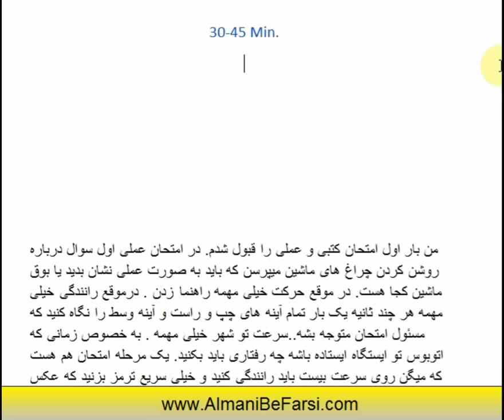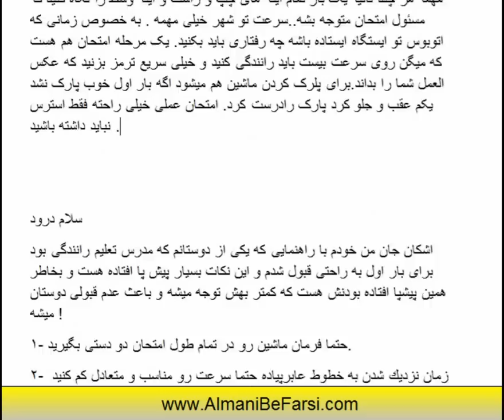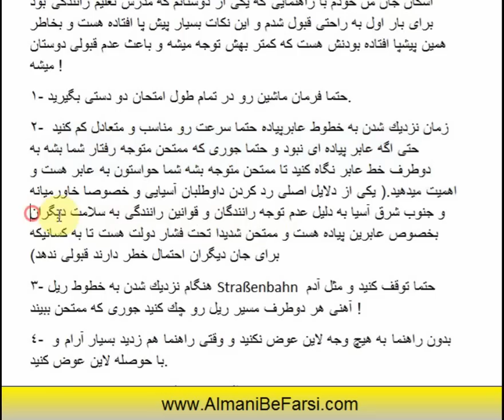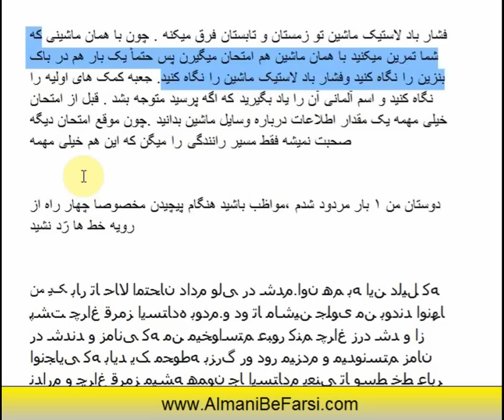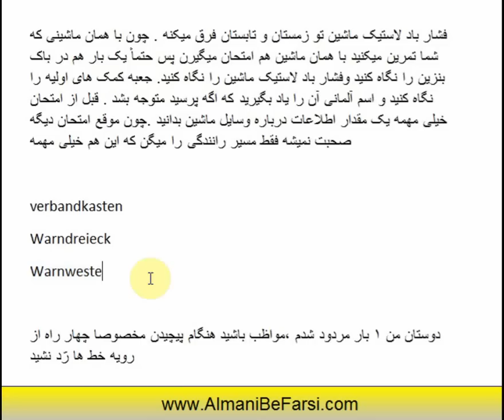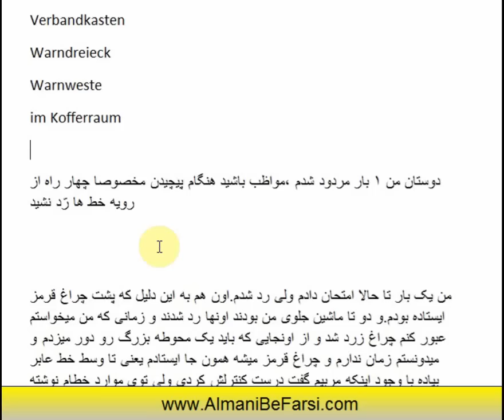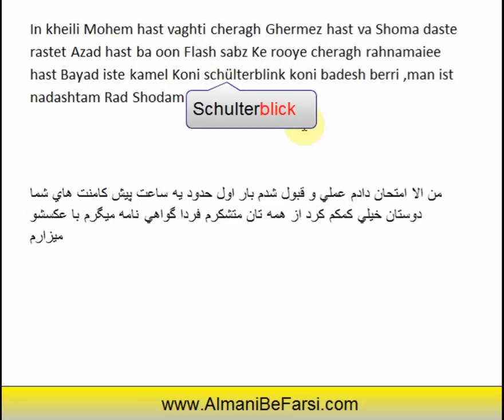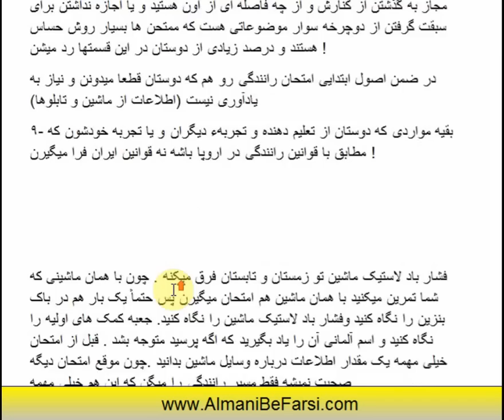امتحان عملی‌ رانندگی بخش 3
امتحان گواهینامه آلمانی‌ تجربه‌های عملی‌ دوستان